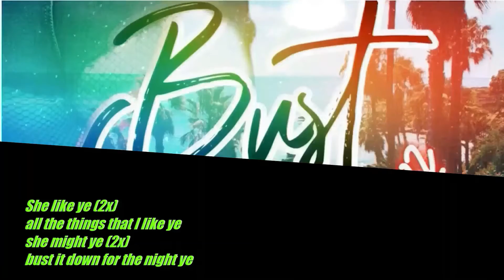bust down image video 8 Slomo Trim 2 | Snippet preview